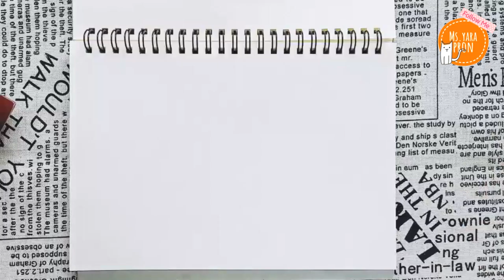How To Draw a window seat /Plane window [ หน้าต่างเครื่องบิน ]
กติกาการให้กำลังใจนะคะ
พิมพ์ "Good ❤" กับหัวใจ 1 ดวงใต้คลิปนะคะ
จะได้มีกำลังใจ ลงคลิปฝึกวาดรูปในทุกๆเช้า